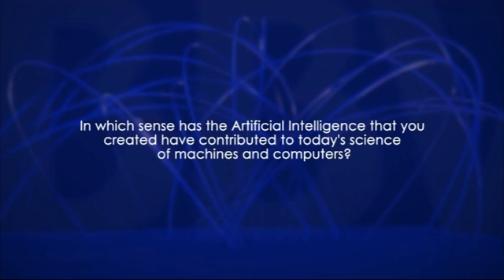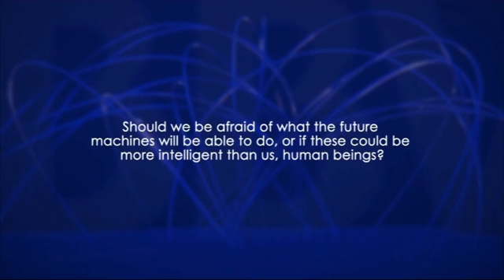Interview with Marvin Minsky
The BBVA Foundation Frontiers of Knowledge Award in the Information and Communication Technologies category goes in this sixth edition to American Marvin Minsky, regarded as a founding father of the artificial intelligence field. Minsky is also the author of key theoretical and practical contributions in mathematics, cognitive science, robotics and philosophy. A co-founder of the prestigious Artificial Intelligence Laboratory at the Massachusetts Institute of Technology, he was also instrumental in establishing the MIT Media Lab.